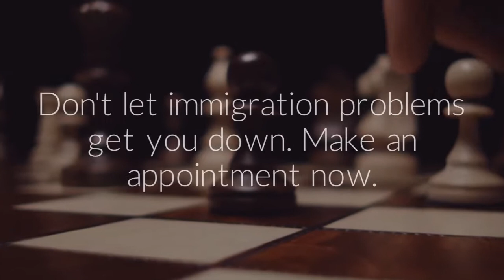Not a citizen from an E-2 Country? Try the L-1!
Learn from Business Immigration Attorney Brian Lerner about the L-1 and the Multinational Manager Visa and how you might qualify for these types of visas without qualifying for the E-2 Visa.